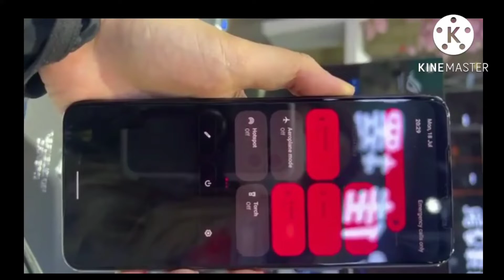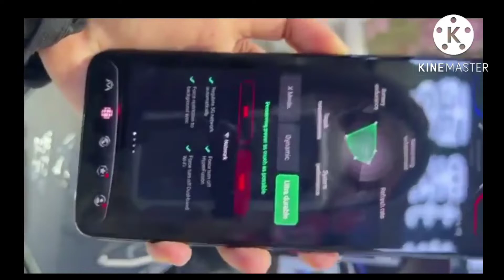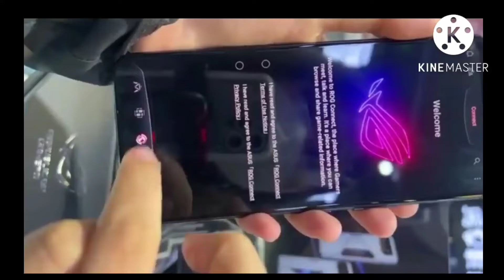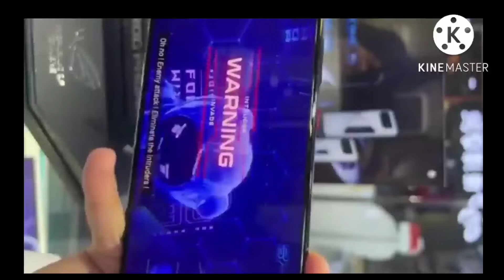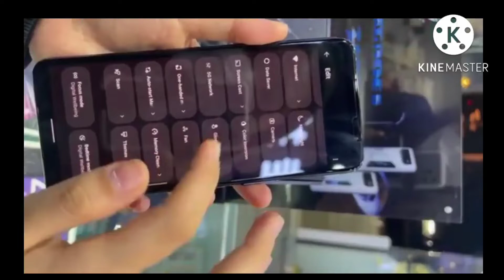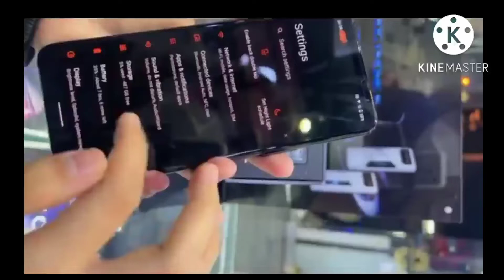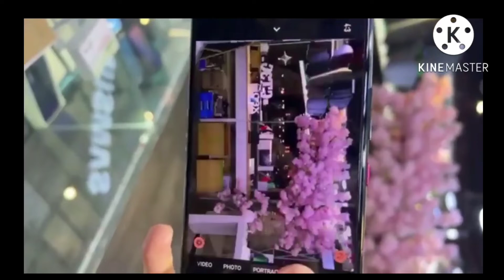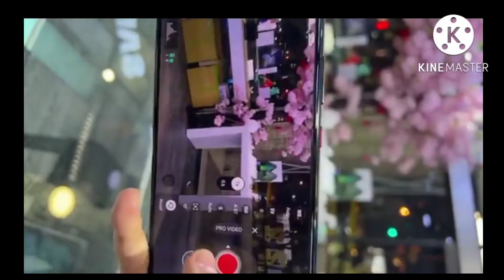ROG 6 and ROG 6 PRO 18/512GB RAM UNBOXING/youtubeTips Channel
Waiting is over ROG 6 and ROG 6 PRO 18/512GB RAM
Now arrive in our store 😎😎